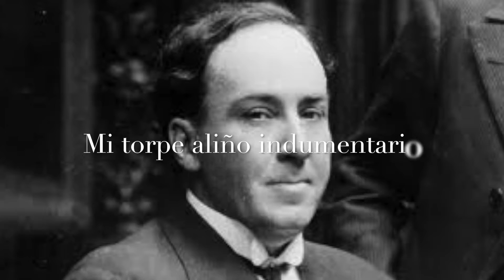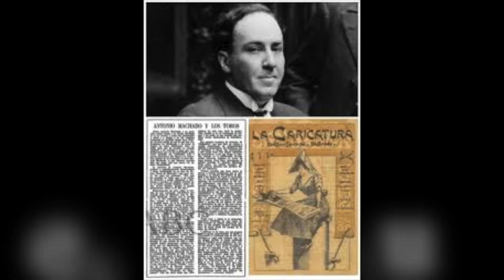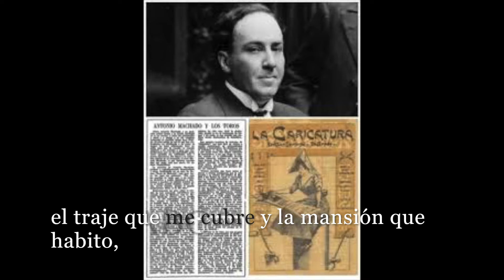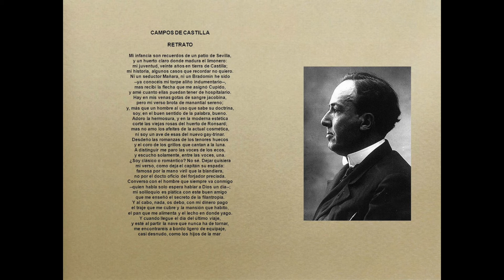Retrato A. Machado por Alba Triguero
Vídeo con imágenes, texto, música y letra cantada.IES CÁNOVAS DEL CASTILLO Málaga